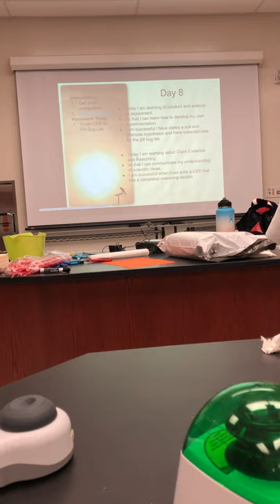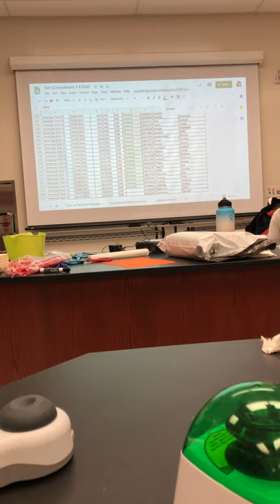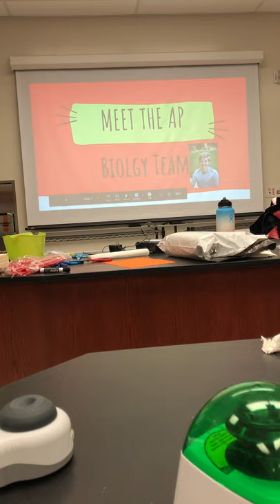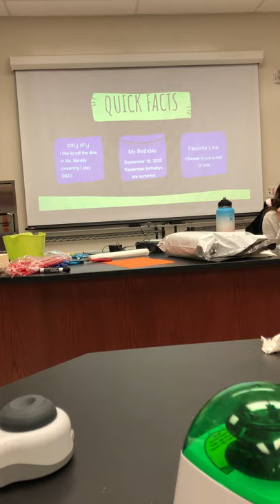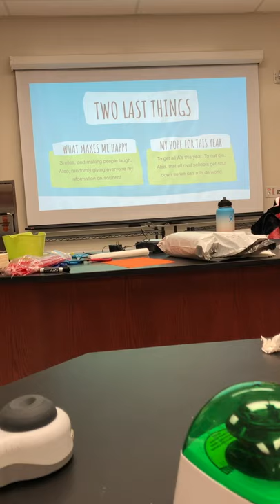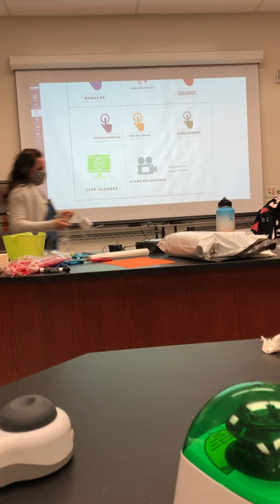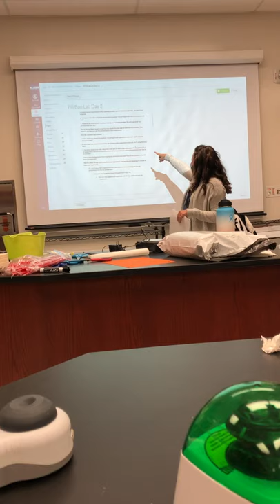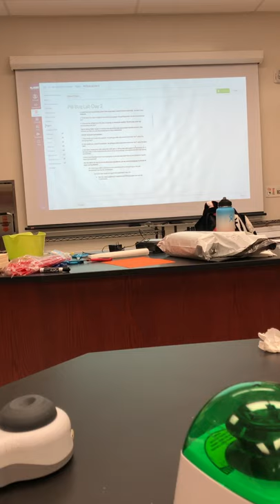9/9 Pill Bug and Chi Square #1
Class discussion on data analysis for the Pill bug lab and how to use chi square.